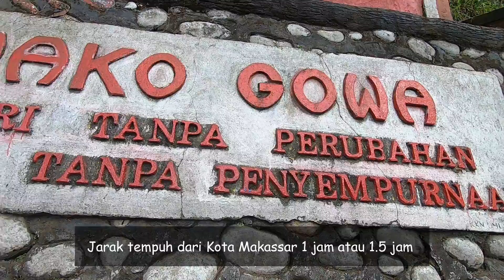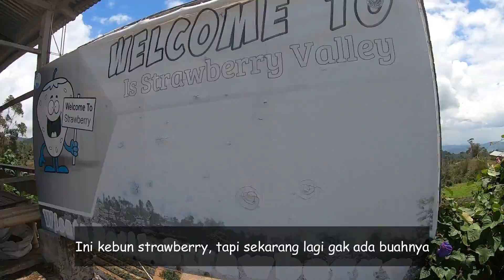فلوق مرتفعات مالينو في اندونيسيا || Vlog puncak malino | wisata Makassar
فلوق بسيط عن جمال مرتفعات مالينو المنطقة البارده ومزارع الفراوله
والشاي اترركم ببمشاهده
طبعا ياداب بتعلم اعمل فلوق ف عزرا ناقص معلومات كثيره
 الفلوقات الجايه ان شاءالله تكون افضل
دمتم في رعاية الله